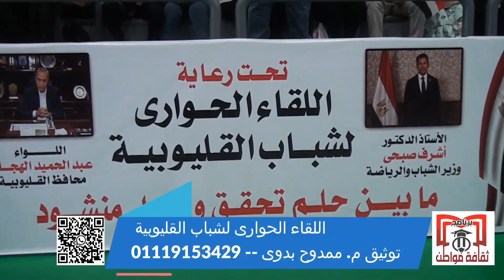وزير الشباب والرياضة ومحافظ القليوبية يشهدان اللقاء الحواري لشباب القليوبية " حلم تحقق وأمل منشود"*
*وزير الشباب والرياضة ومحافظ القليوبية يشهدان اللقاء الحواري لشباب القليوبية تحت شعار " ما بين حلم تحقق وأمل 2030

وأشار الدكتور أشرف صبحى ، أن اللقاءات الحوارية للشباب يتم تنفيذها بجميع محافظات الجمهورية بهدف الاستماع لاراء الشباب والعمل على تحقيق طموحاتهم وامالهم والاستفادة من الأفكار البناءة المطروحة بهدف دعم الشباب بالاضافة  للتعريف بالجهود التى تبذلها الدولة وتسليط الضوء على النماذج الشبابية الناجحة والرائدة فى كافة المجالات الرياضية والشبابية والاجتماعية، حيث تتبنى وزارة الشباب والرياضة فكرة الكيانات الشبابية وتدعمها بشكل كبير لتنفيذ خطط البرامج لكل كيان شبابي فى إطار دعم الدولة المصرية للشباب ، وتنفيذالمبادرات الشبابية المجتمعية بالاضافة للبرامج التى تنفذها وزارة الشباب والرياضة لتمكين الشباب وممارسة العمل السياسي من خلال نماذج محاكاة مجلسي النواب والشيوخ والشعب البرلمانية للنشئ والشباب بالاضافة لتمكين الشباب  من خلال مشروعات ريادة الأعمال والمشروعات الصغيرة ومتناهية الصغر ومشروعات البرمجة والتحول الرقمى  فضلا عن  برامج التنمية الرياضيةوبرامج وأنشطة قادرون باختلاف بجميع المحافظات ومشروعات اكتشاف المواهب الرياضية والمشروع القومى للموهبة والبطل الاوليمبي ، مما كان له الأثر فى تحقيق نتائج على المستوى الرياضى والشبابي وتمثيل مصر فى كافة المحافل الدولية بالشكل الذى يليق بالدولة المصرية .

وفى كلمته رحب  اللواء عبدالحميد الهجان محافظ القليوبية ، بالدكتور اشرف صبحى وزير الشباب والرياضة ونواب محافظة القليوبية والحضور الكريم من شباب القليوبية ، مثنيا على مجهودات وزارة الشباب والرياضة ، لاسيما فى مشروعات الطرح الاستثماري وتطوير ورفع كفاءة المنشات الشبابية والرياضية على مستوى المحافظة بالاضافة لحزمة البرامج التنموية والانشطة التى تنفذها وزارة الشباب والرياضة لدعم وتمكين النشئ والشباب على مستوى المحافظة .

وأضاف محافظ القليوبية أن الدولة المصريه تعمل بكامل طاقتها من أجل توفير مستقبل أفضل لابنائها فى ظل التحديات الراهنة  التى تواجه الدولة ، فنجد قطار التنمية يصل لكل شبر فى مصر من مشروعات قومية عملاقة فى كافة القطاعات والتى تشمل البنية التحتية من الصرف الصحى ومياه الشرب وقطاع الكهرباء والغاز الطبيعى بالاضافة للمدن الجديدة والمشروع القومى حياة كريمه الذى يعتبر بمثابة أكبر مشروع تنموى خلال القرن الحالى.

وفى ذات السياق  قدم الدكتور محمود الصبروط وكيل وزارة الشباب والرياضة بالقليوبية ، عرض لانجازات وزارة الشباب والرياضة داخل محافظة القليوبية والانجازات التى تم تحقيقها فى جميع الملفات الخاصة بمجال الشباب والرياضة وفقا لرؤية واستراتيجية وزارة الشباب والرياضة ، مؤكدا ان ماتشهده وزارة الشباب والرياضة بكافة قطاعاتها  وان ماتقدمه الدولة من برامج ودعم للشباب متمثله فى وزارة الشباب والرياضة يعد طفرة غير مسبوقة ونقلة نوعية  فى تطوير العمل داخل وزارة الشباب والرياضة  .

واختتم اللقاء الحواري ، بعرض نماذج رياضية ناجحة من أبناء محافظة القليوبية ثم توجيه أسئلة واستفسارات  من الكيانات الشبابية واعضاء مراكز الشباب والاعلاميين والصحفبين للدكتور اشرف صبحى وزير الشباب والرياضة واللواء عبدالحميد الهجان محافظ القليوبية ، ودارت الأسئلة حول دور الوزارة فى دعم الكيانات الشبابية خلال المرحلة القادمة ، رؤية الوزارة حول إمكانية استخدام التصويت الالكتروني والخدمات الالكترونية  فى حجز المدن الشبابية وعمل عضويات بمراكز الشباب والأندية، وماهو وجه الاستفادة من الانضمام للكيانات الشبابية وماهى الملفات التى يجب العمل عليها خلال الفترة القادمة .

 جاء ذلك بحضور اللواء عبدالرحمن شلش رئيس الإدارة المركزية لشئون مكتب الوزير والنائب عاطف ناصر امين عام حزب مستقبل وطن بالقليوبية ، النائب اللواء مجدى سيف ، النائب محمد الطوخى ، النائب عربي فؤاد ، النائب عزيز سابق ، النائب الدكتور إبراهيم عويس ، النائب الدكتور نصيف حفناوى ، النائب مدحت الكمار، النائب عادل عامر ، النائب سمير صبحى، النائب أشرف عطيه، النائب مصطفى النفيلى ،  النائب عمرو درويش ، النائب ابوسريع أمام، والمحاسب محمد مرعى رئيس مجلس مدينه بنها ، والدكتور وليد فرماوى وكيل المديرية للشباب، الدكتور محمد عبدالمؤمن وكيل المديرية للرياضة ، محمود شعبان معاون المدير العام ومدير المركز الاعلامى بالمديرية ونخبة من الصحفيين والاعلاميين ومديري الادارات بالمديرية وادارات الشباب على مستوى المحافظة